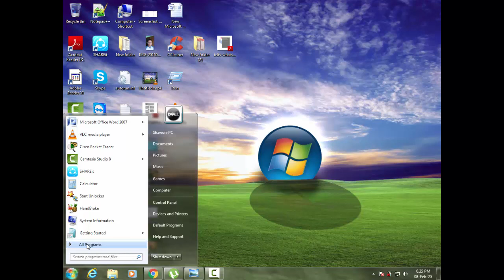How to check your own Laptop model Bangla Tutorial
Hello,Viewers this tutorial is about “How to check your own Laptop model Bangla Tutorial”.
To know how to do it please watch this tutorial till the end.
I hope guys you have enjoyed this tutorial.If you find this tutorial is really helpful then please hit on the like button,please share my video on social media,please don’t forget to leave a comment and I love to read them and please subscribe my channel for more videos. Bye

   6)  How to change device name or rename your android device

7)  How to resize an image size using MS Paint

8) How to crop an image using MS Paint

10)How to Send a Private Message on YouTube to Channel Content Creator

23) Within Only 5 Minutes  Copy Thousands of MS Word File Names into Excel Sheet Bangla Tutorial
33) How to Find Wifi Router's IP Address from Android Phone or Android Device Bangla Tutorial
37) How to clear or delete or remove YouTube watch history from your Android phone or Android device
38) How to clear or delete or erase or remove YouTube search history from your Android phone or device
39) How to check which device is connected and using your wifi with Wireless Network Watcher